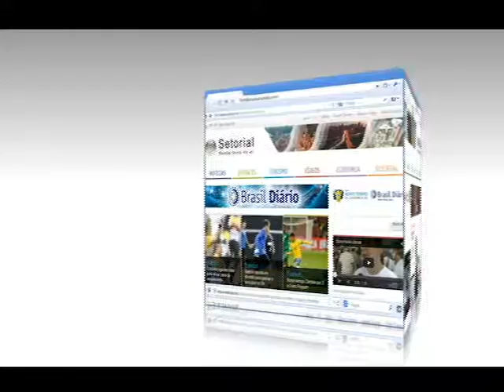Busca de emprego no Brasil está acirrada. Confira dicas na entrevista de hoje. ED 126 Bloco 2